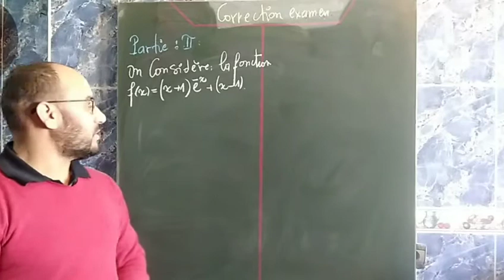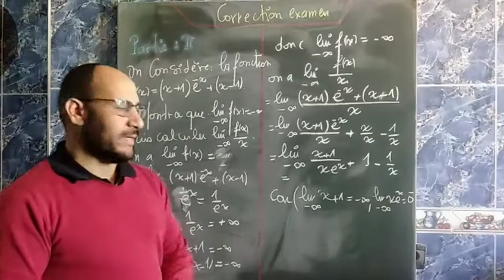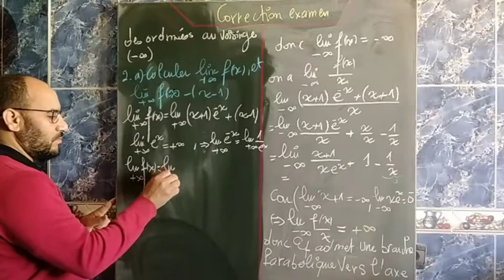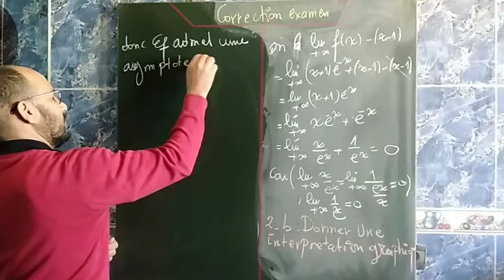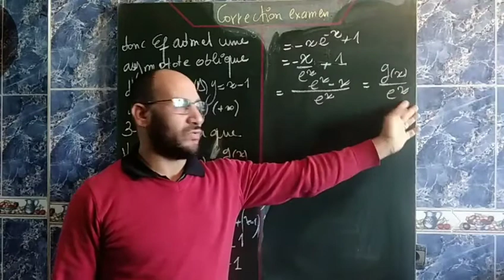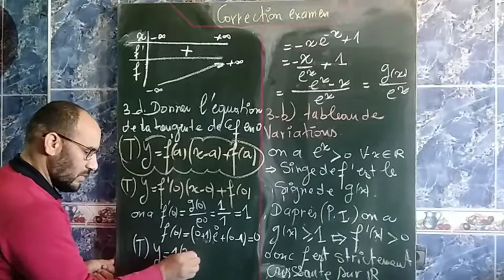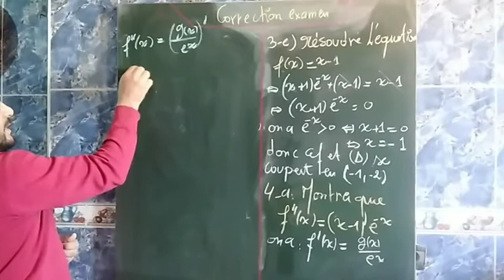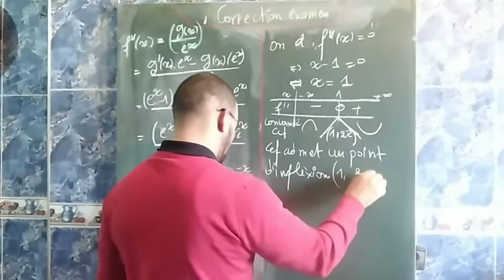Correction examen national 2019 SC économiques partie 2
Examen. examen national . SC économiques . 2919